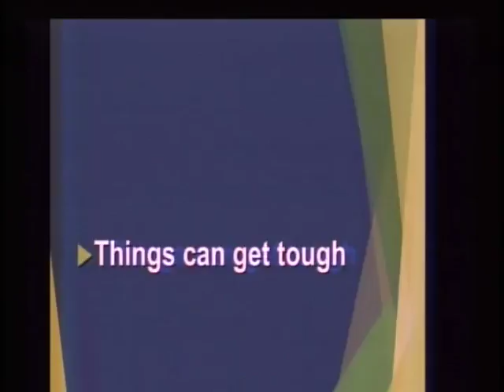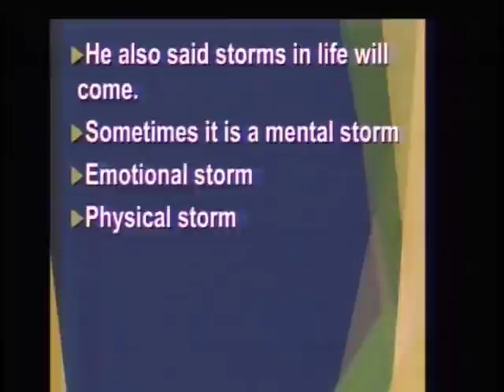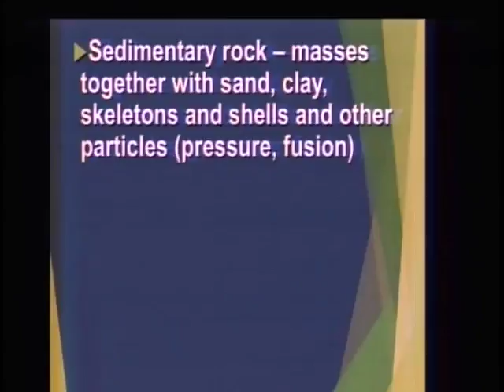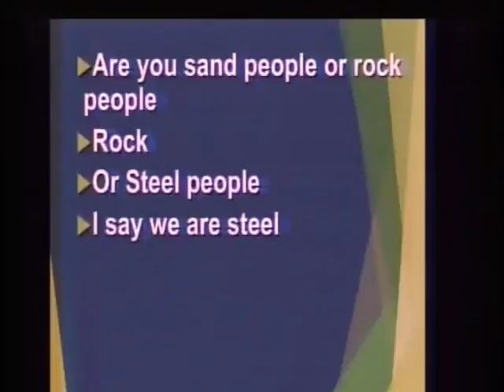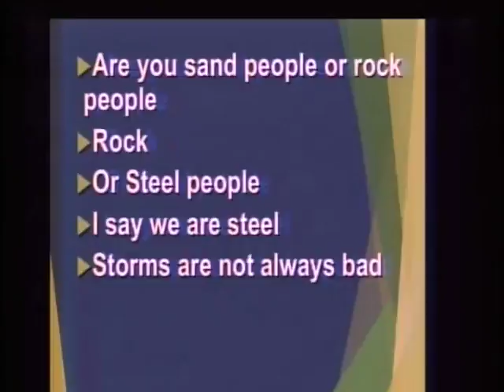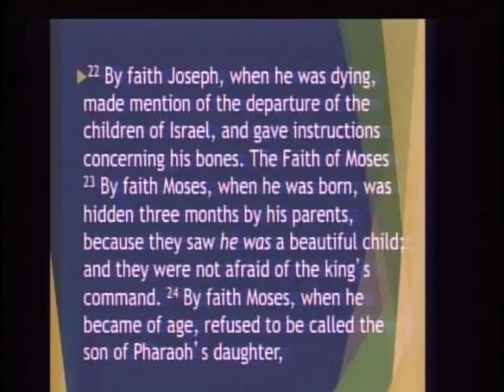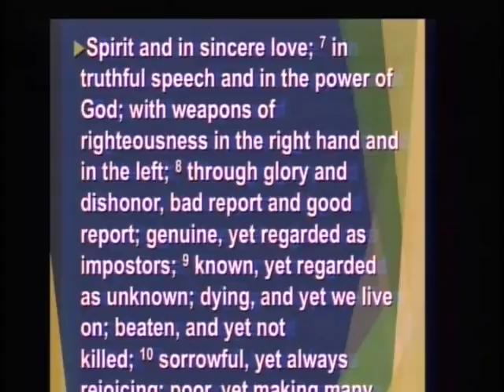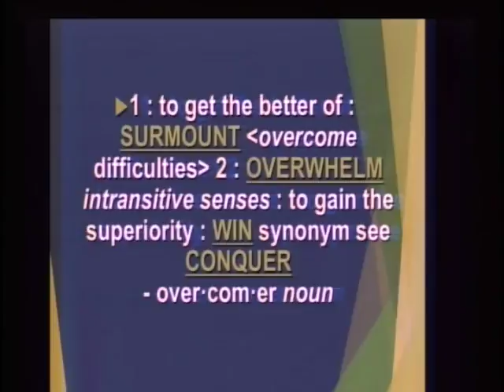Rock People PT 1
Pastor Dave speaks after Hurricaine Matthew, having a rock foundation and not a sand foundation